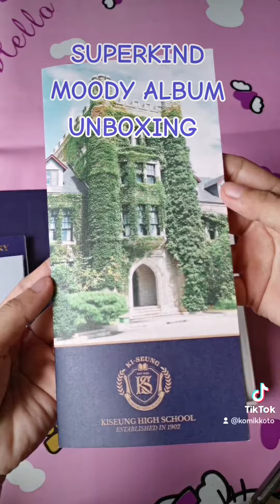SUPERKIND MOODY ALBUM UNBOXING @playsuperkind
More about PlaySUPERKIND